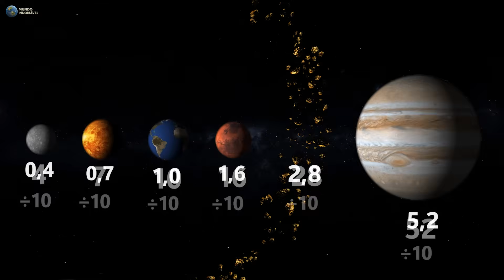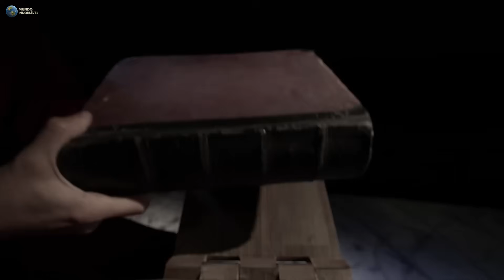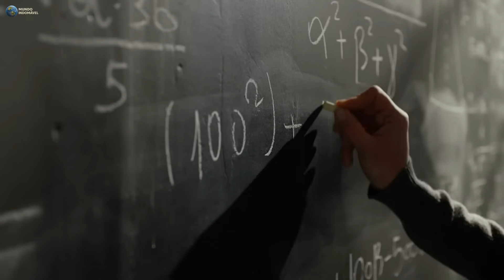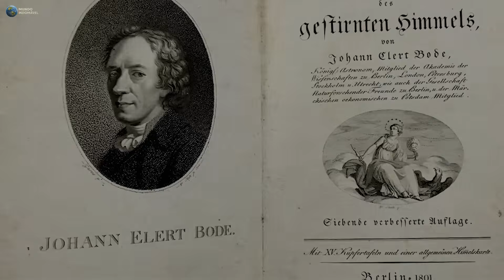O Planeta DESAPARECIDO entre MARTE e JÚPITER - FAETONTE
O Planeta OCULTO entre MARTE e JÚPITER - FAETONTE

Entre Marte e Júpiter existe uma região repleta de fragmentos rochosos: o famoso Cinturão de Asteroides. E aqui onde vive um planeta anão chamado Ceres, sendo o maior objeto dessa região. Por aqui nenhum grande planeta nunca conseguiu se formar, graças a Júpiter! Sua gravidade imensa impediu que essas rochas se unissem para formar um planeta na região. Mas… e se tudo isso fosse o que restou de um planeta inteiro? Um mundo desaparecido, destruído há bilhões de anos. Esse seria o Faetonte. Meu nome é Gabriel Nogueira, seja muito bem no canal. E desta vez, vamos conhecer esse velha lenda do sistema solar. Vambora.

MÚSICAS USADAS:

- Evan King - Guardians is under a YouTube Free license. / evankingaudio